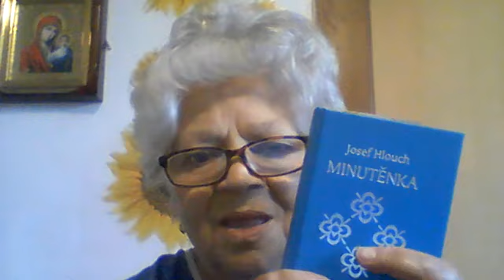Minutěnka 6 7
Dovedeš-li